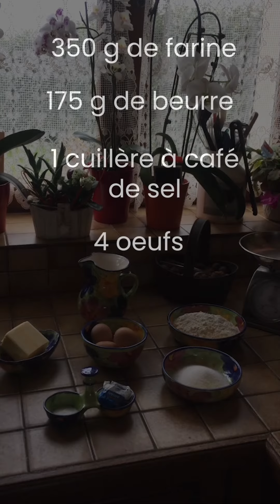Recette de La Vieille Auberge du Lac : Brioche maison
Delphine, gérante de La Vieille Auberge du Lac à Saint-Agnan confectionne une délicieuse brioche faite maison.